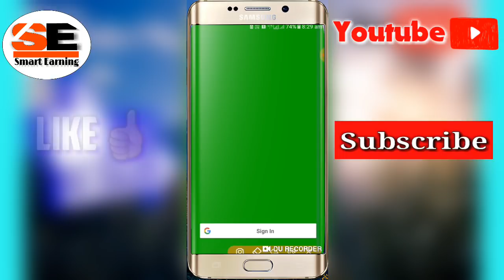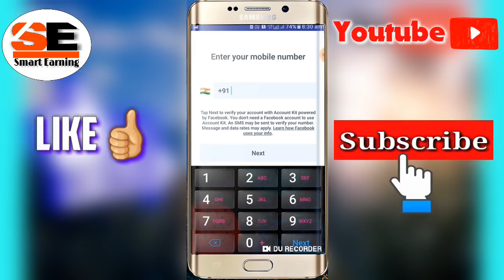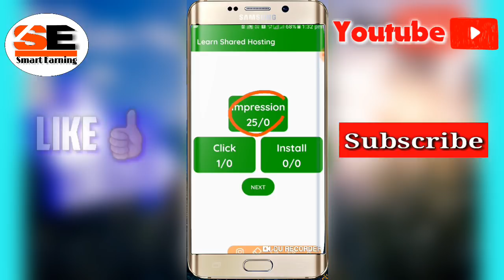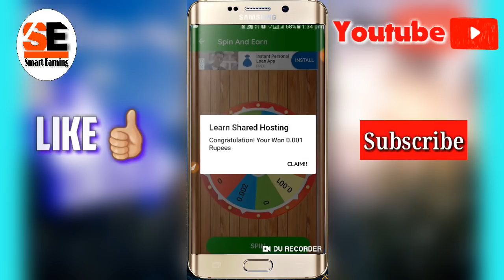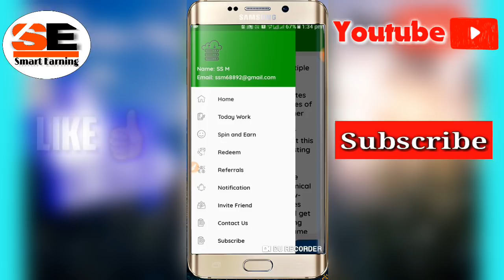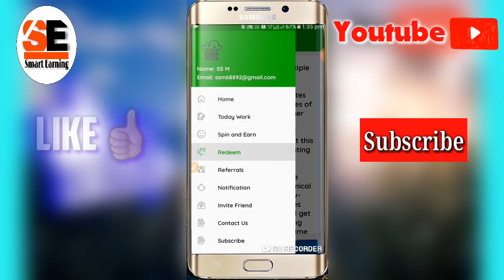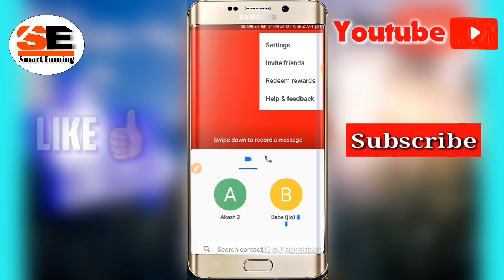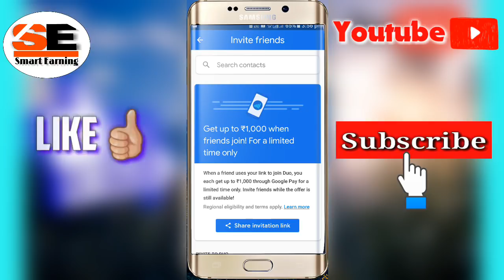Google pay (tez) Google duo scratch card new refer trick : New paytm cash earning app||Smart earning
Is video main main bataya hoon aap loog kaise successful refer Karke 5 scratch card le sakte ho।।Aur new ek paytm cash earning app ka bare main bataya hoon jismain aap unlimited paytm cash earning kar sakta ho।।

Refer code [Every Refer Rs.5/- ] :- 784

(S.sing)

Google pay (tez) app link :-I’m inviting you to use Google Pay, a simple and secure payments app by Google. Here’s my code (zB0Gp)- just enter it before your first transaction. If you send your first payment, you will earn a reward!

Every type small but important Earning update pane ke liye join & Giveaway 👇😀👇😀

Follow :- suvo_m78